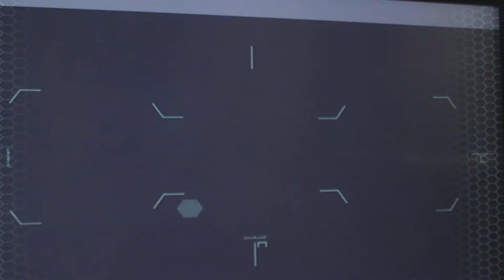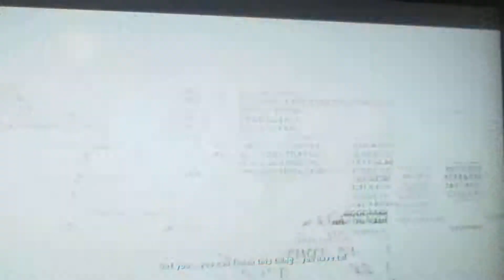Crysis 2 Part 2-Two Heads Are Better Then One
This was when I first started doing LPs so the quality isn't great.